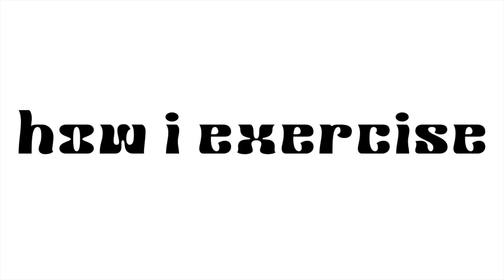how I EAT & EXERCISE in a week to Stay Fit ! ( realistic + vegan recipes )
Hey friends and welcome!🌞 I wanted to show you how I actually eat and exercise in a week! I eat and move intuitively, realistically and from a place of self love! I hope to inspire you to get in the kitchen and try some vegan recipes as well as move your body in ways that make you feel good!

As a woman I like to exercise with my monthly cycle. When I'm ovulating I take advantage of the extra energy I have and include lots of movement during that week or so. The other times I take it slow when I need to, but include some sort of movement in my day even if its a short minute walk! Movement helps with my anxiety and brings me more happiness as well as feelings of productiveness.

Incase you'd like to send me something:💛

What I use to film : Sony ZV1
What I use to edit:  iMovie ( on my Macbook )

Rice Paper Roll Sauce:
1 heaping tbsp PB
2 tbsp Tamari / soya sauce
1 tbsp rice vinegar  ( sub for lime juice )
1 tbsp maple syrup
sriracha to taste ( about 1 tsp )

Mac & Cheeze Sauce:
1/2 cup cashews ( soaked in hot water for at least 15 minutes )
1/2 block soft tofu
1/2 tsp salt
1 heaping tsp garlic powder
1 tbsp white balsamic vinegar ( sub lemon juice )
1/4 cup water
1/2 tsp black pepper
1 tsp turmeric powder
2 - 3 tbsp nutritional yeast

PB curry:
1 large carrot
1/2 onion
1/2 zucchini
2 cups sliced brussel sprouts
1" fresh ginger
4 cloves garlic
1/2 block tofu
1 tbsp toasted sesame oil

sauce:
1/2 limes juice
1 tbsp gojuchang
1 tbsp maple syrup
1 tbsp miso paste
2 tbsp pb
1/2 cup water
sriracha to taste